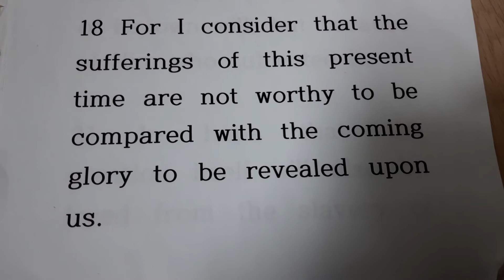로마서 8장 18절